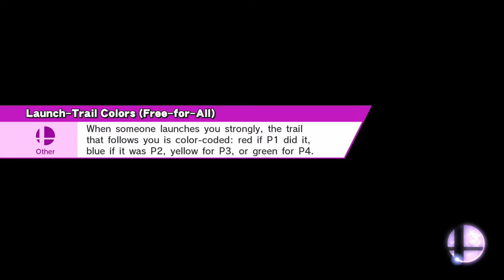Encode 1080P 1010 8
SSB4